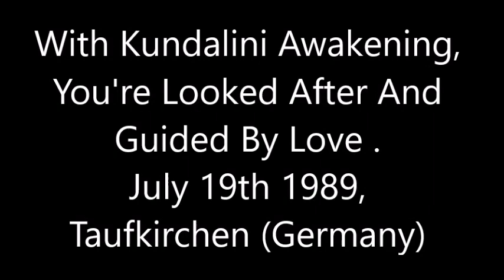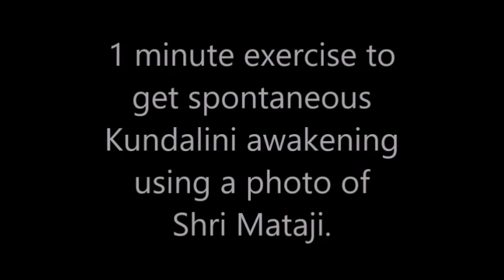With Kundalini Awakening You're Looked After & Guided By Love.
Excerpt : Paramachaitanya Puja, July 19th 1989, Taufkirchen (Germany).